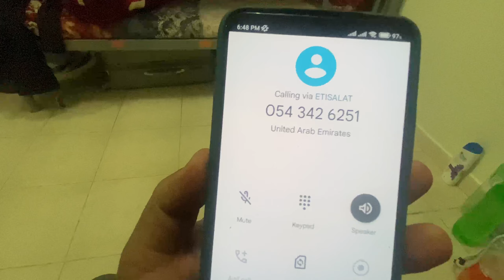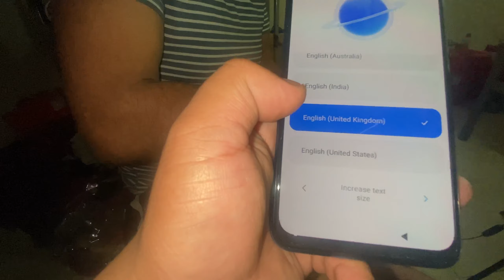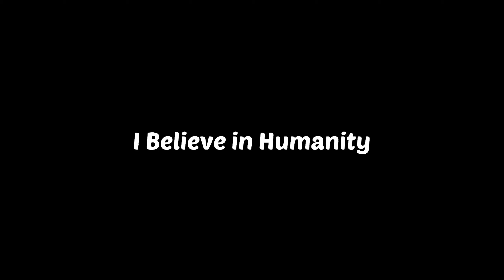Surprise gift to brother // very emotional//he cried😭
Tags#

surprise gift to brother, giving surprise gift to my brother